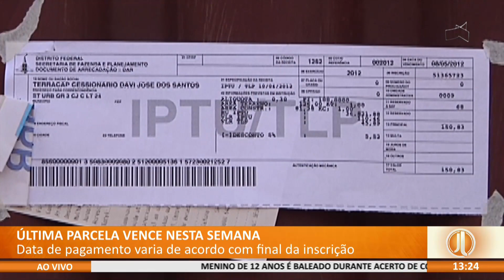JL - Pagamento do IPTU - Última parcela vence nesta semana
16/10 -  Data de pagamento varia de acordo com final da inscrição.